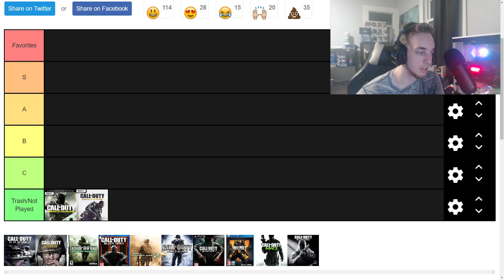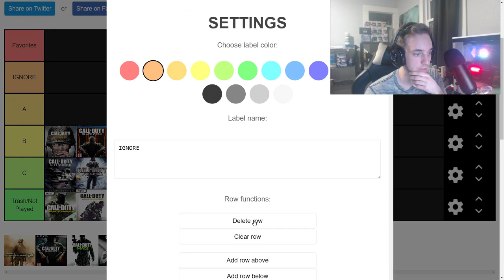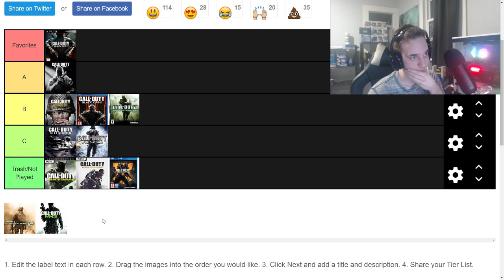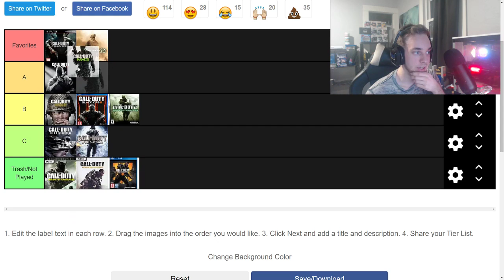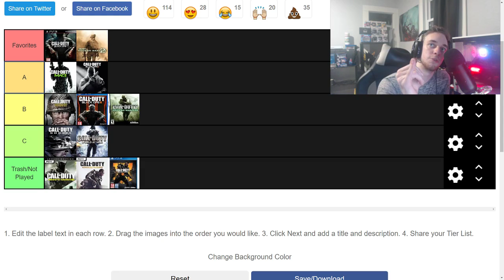CALL OF DUTY TIER LIST!